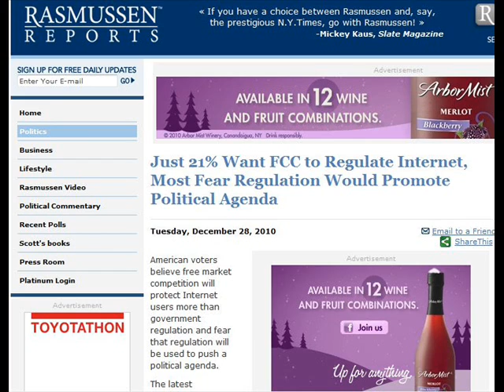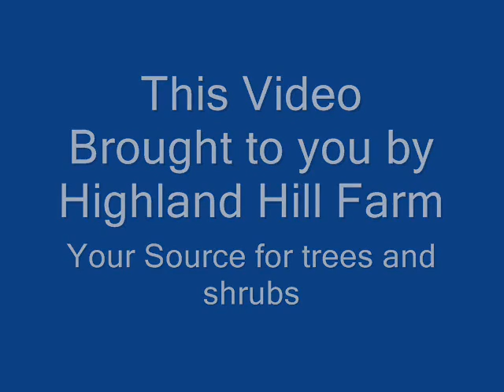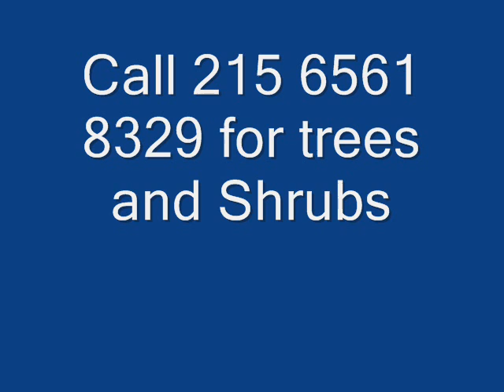America The Land Of the Wimps and Wuzzies We Need Obama for sure!!!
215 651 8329 The Wimps Who Stole Christmas | Philadelphia Daily News | 12/27/2010Dec 27, 2010 ... If we're not "a nanny state," then we've become a nation of overcautious risk managers, also known as wimps. They don't play American ...
- Cached2 Million of the "Nation of Wimps" Graduates Are About To Face ...Jun 8, 2010 ... What we need to do is to teach these little 'whiners' or 'nation of wimps' that tough times are ahead, and therefore prepare them to go into ...
graduates-are-about-to-face-hell/ - CachedNation Of Wimps- Parenting In The Hot House | GNMParentsJul 29, 2008 ... Nation of Wimps: The High Cost of Invasive Parenting. See- the Nation of Wimps ISNT about parents being hardasses with their kids--it's ...
- Cached[PDF] A Nation of WimpsFile Format: PDF/Adobe Acrobat - Quick View
A Nation of Wimps. Hara Estroff Marano. The following is an excerpt from author. Hara Estroff Marano's widely acclaimed book A Nation of Wimps, ...
quod.lib.umich.edu/cgi/p/pod/dod-idx?c=jsas;idno=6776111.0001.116Are We Raising A Nation Of Wimps? - CBS NewsOct 3, 2002 ... Contributor Lloyd Garver Says Real Life Has Winners And Losers.
- Cached - Similar - Add to iGoogleThe "Nation of Wimps" Baloney - SpencerblogDec 28, 2010 ... All this "Nation of Wimps" talk because of the postponing of the Eagles game Sunday night is, well, wimpy beyond belief.